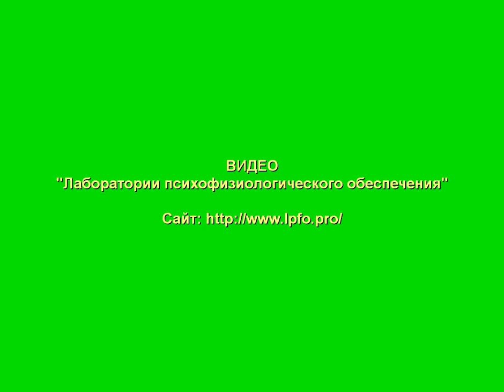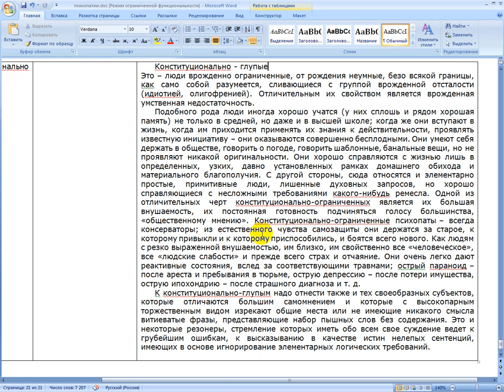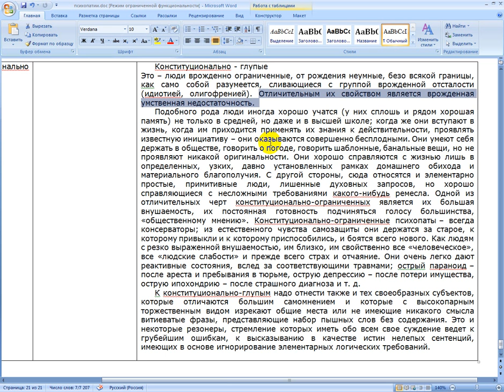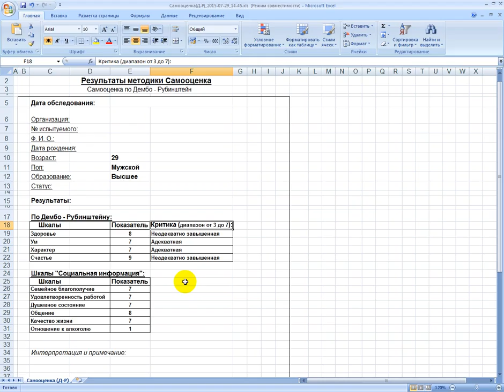Критика: Олигофрения и Конституционально глупые